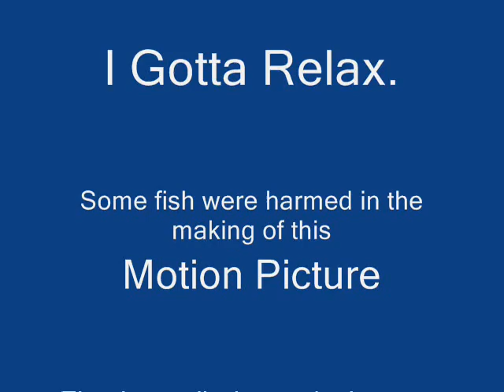Birch Lake A Thon 3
The MinnowFaces 3rd annual trip to party in the pines